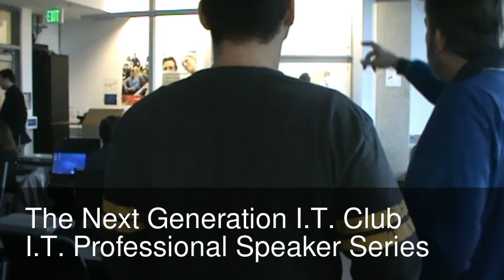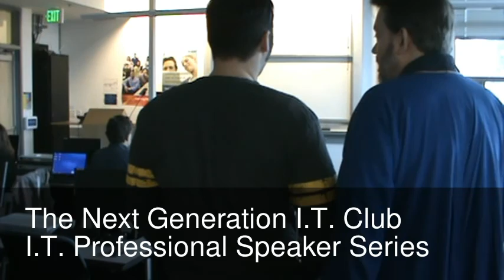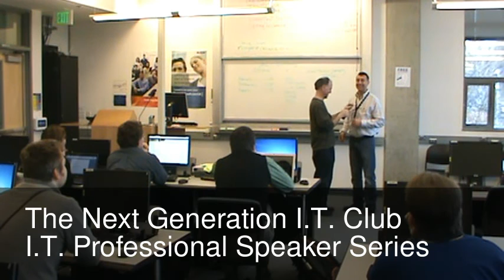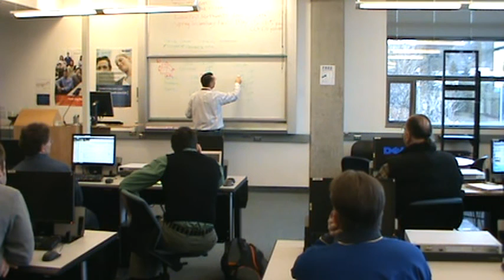Pudget Sound Energy - John Kiehnle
John Kiehnle - Pudget Sound Energy. Presented by The Next Generation I.T. Club I.T. Professional Speaker Series. Feb. 10, 2012

Cascadia Community College IT Career Speaker Series:John Kiehnle, PSE
Please join us for Cascadia's IT Career Speaker Series forum, Friday 2/10/2012 from 11:00 to noon in room CC2-180. Pizza and potluck to follow.

John Kiehnle, Senior Network Analyst from Puget Sound Energy will talk about the various directions one can take with a career in network engineering with respect to enterprise vs. carrier technologies in the areas of Routing & Switching, Wireless, Security, Design, and Voice

__John's bio______________________

Started working in IT at Gonzaga University in 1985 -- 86
Built my first Intel 80286 pc in 1989
Started Eastern Washington's 3rd ISP in 1993 -- Linux based (1.159 kernel)
Sold Applied Research to largest ISP in Eastern Washington in 2000
Worked in system administration for 4 years and began to tire of learning a new version of the operating system every 2 years.
Decided to focus on the stability of network architecture rather than systems and began the path toward network engineer and Cisco certification.
Currently hold 12 individual Cisco certifications and specialties including the 4 Cisco professional level certifications:
CCNP - Cisco routing & switching, CCNP - Cisco wireless, CCSP - Cisco security, CCDP - Cisco validated design.
Recently passed the Cisco CCIE network security written exam and currently preparing to sit for the lab in San Jose at the end of this year.
I am currently the principal architect for Cisco's Trust & Identity Management Solution architecture and Cisco's Unified Wireless Mobility architecture at Puget Sound Energy.